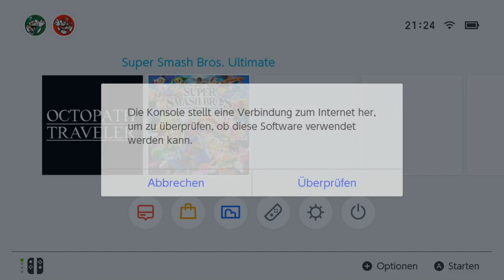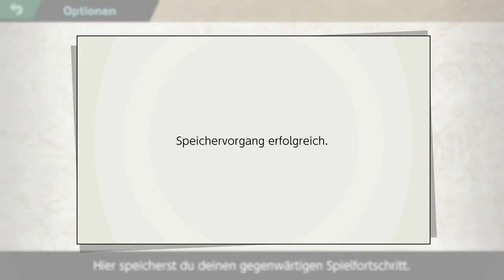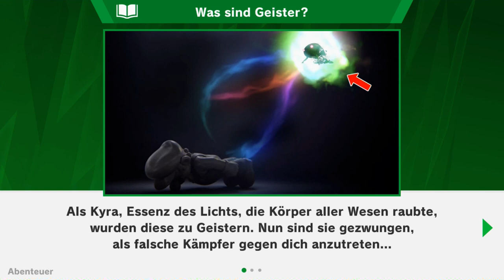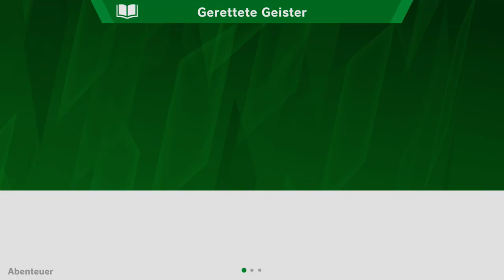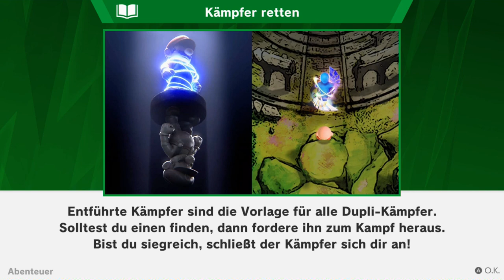Verschlungen vom Licht | Super Smash Bros. Ultimate | Blind Deutsch Let's Play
Ich dachte Licht wäre was gutes...

Nintendo